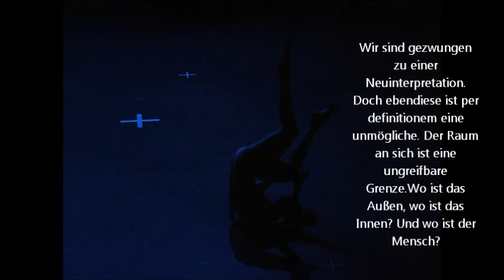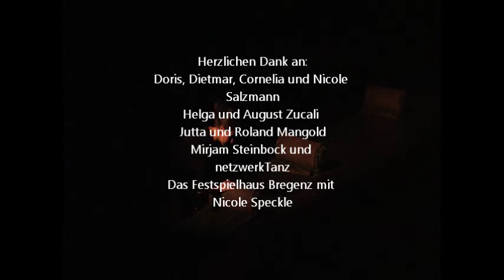volume thrill - vol. vorarlberg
im shed8 Bregenz
05.Juli 2013

Künstlerische Leitung, Choreographie und Tanz:
Silvia Salzmann

Performance:
Angelika Mangold

Lichtdesign, Musikalische  und Multimediale Leitung:
Thomas Wagensommerer

Licht:
Louise Linsenbolz

Stadt Bregenz
Land Vorarlberg

Kamera: August Zucali